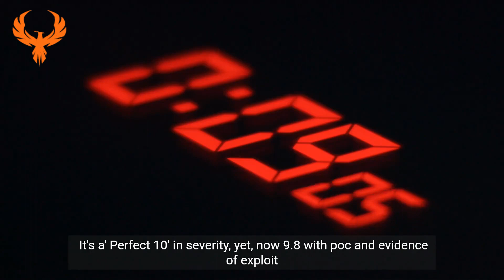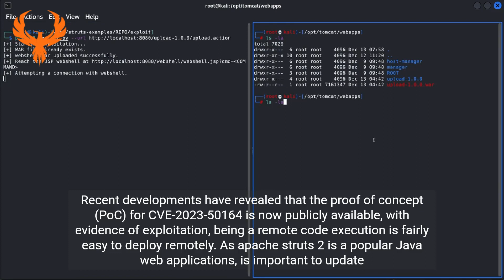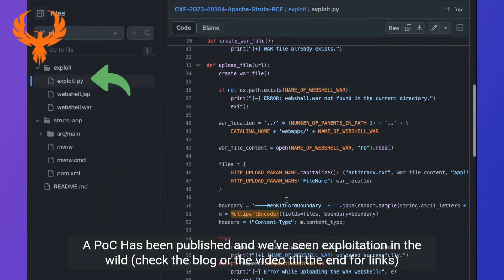🔐 CVE-2023-50164 critical exploited ApacheStruts in Java EE patch & fix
🚨 Welcome to our deep dive into the world of Apache Struts and the critical vulnerability CVE-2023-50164! 🌐
Evidence of exploits and description in the video and in the blog

In this video, we explore the intricate details and the potential havoc caused by this vulnerability in Java EE web applications. 🖥️

🔑 Key Highlights:
0:06 - Introduction to Apache Struts and Exploitation Evidence
0:15 - Uncovering CVE-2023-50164 Threat to Java EE Web Applications
0:24 - Analysis of the Critical Flaw: Unauthorized Path Traversal & RCE
0:33 - The Chaos of Unchecked Vulnerabilities
0:37 - Case Study: The Equifax Breach
0:40 - Examining the Impact of a Similar Struts Flaw
0:45 - CVE-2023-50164: A 'Perfect 10' Severity Vulnerability
0:51 - Recent Developments: PoC Availability and Exploitation Evidence
1:17 - Cisco's Security Advisory on the Struts Vulnerability
1:30 - The Technicalities and Risks of the Vulnerability
1:39 - Shadowserver Foundation's Observations of Exploitation in the Wild
1:47 - Akamai's Observations on the Exploit
1:51 - Introduction to ASPM and Phoenix Security's Tools
2:00 - CVE-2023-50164: A Call to Action for Cybersecurity Defenders
2:07 - Published PoC and Observed Exploitations
2:12 - Recommendations to Upgrade Struts Versions
2:25 - The Importance of Upgrading to Patched Struts Versions
2:30 - Closing Remarks: Don't Wait for a Breach

🛡️ Learn how to mitigate these risks and strengthen your cybersecurity posture. Upgrading to patched versions of Struts and employing strategic tools like ASPM can be your first line of defense against these formidable vulnerabilities.

🔥 Featured Content:

The severity of CVE-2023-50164 and why it's rated a 'Perfect 10'.
The effectiveness of ASPM in managing and securing applications.
Proactive steps for cybersecurity defenders to prevent breaches.
🤝 Join us in this informative session and take action to assess your systems with Phoenix Security today. Stay ahead in the cybersecurity game and fortify your defenses against ever-evolving cyber threats!